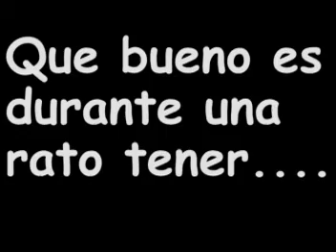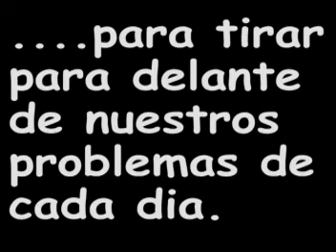ACUEDUCTO 2ª Parte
Trialera cañon de Collserola